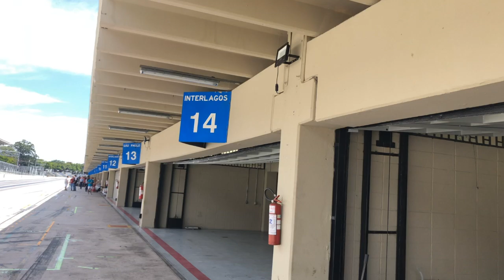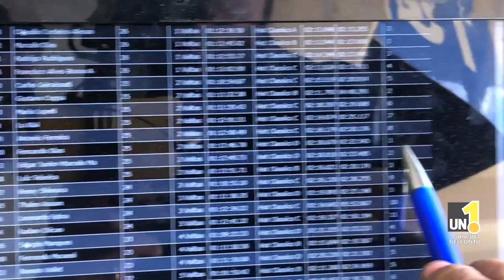COPA CLÁSSICOS INTERLAGOS 1a.Etapa ft. Fernando Honda Forte Norte by Guia Un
Obrigado papai do céu por um domingo, por um dia especial, com pessoas especiais e fica aqui meu agradecimento a JU e sua família, ao Anderson que nos presentearam com sua presença, alto astral e boa energia que contagiaram os boxes e a pista do autódromo de Interlagos neste domingo de PODIUM COM O 1º LUGAR merecido a Fernandinho (máquina) vai...rs

A todos os apoiadores, patrocinadores e famílias que acreditam no potencial do automobilismo de um piloto fantástico nosso muito obrigado. Ao piloto Fernandinho PARABÉNS! por seu primeiro lugar, seu primeiro podium na copa clássicos.
PIROVANI IMPORTS
AJUTRAN
HH FUNILARIA
HONDA FORTE NORTE
ER ISENÇÕES
COMUNIK